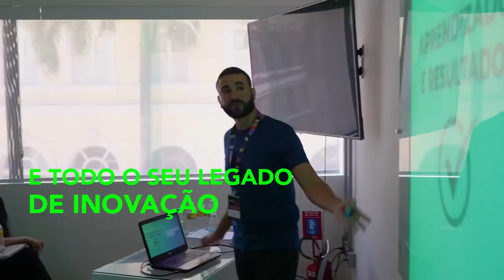Rec n' Play 2022 - Dia #03 - 18/11/2022